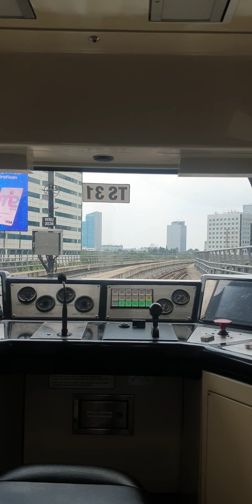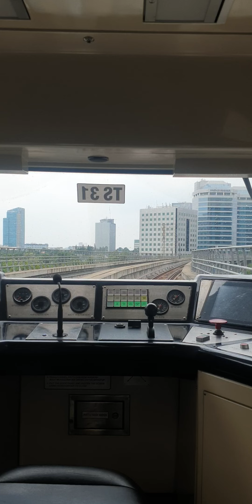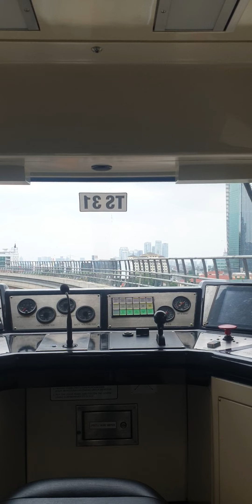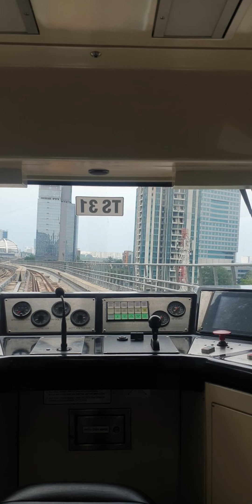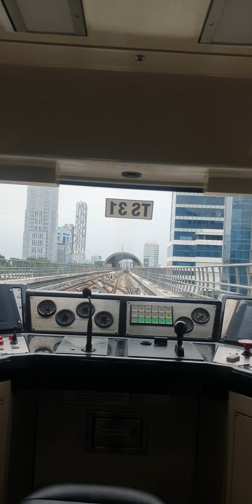view dari kabin masinis lrt kaya kereta hantu